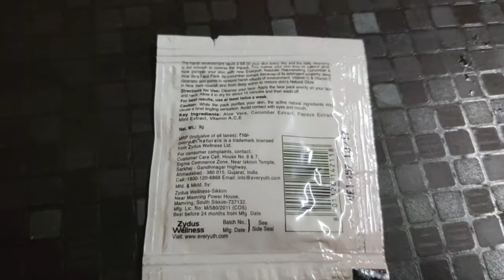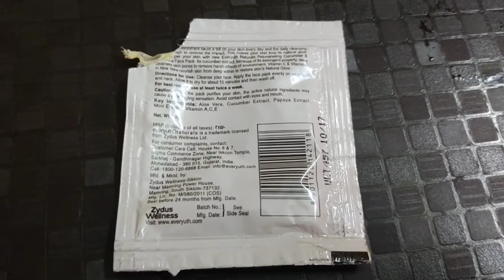Everyuth Naturals Rejuvenating Cucumber and Aloe Vera Face Pack Review